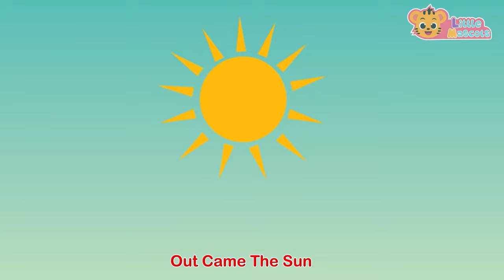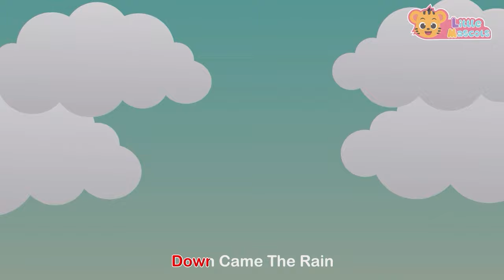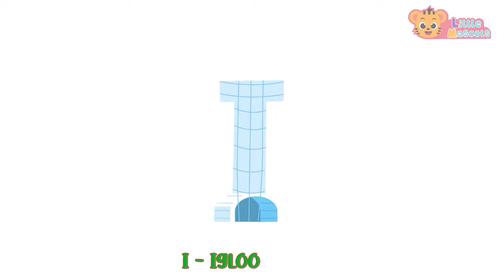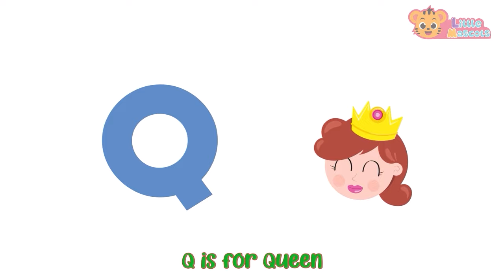Hickory Dickory Dock + Itsy Bitsy Spider + more Little Mascots Nursery Rhymes & Kids Songs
Hickory Dickory Dock...The Mouse went up the clock !! The Clock strikes one ~~~
Watch Little Mouse climb the clock for a Tasty Meal. in "Hickory Dickory Dock song".

The mouse took a dive,

Timestamps

00:00 Intro
00:10 Hickory Dickory Dock
01:31 Itsy Bitsy Spider
03:58 Color Song
05:46 Wash Your Hands
07:00 Happy Birthday Song
08:01 The More We Get Together
09:22 Months Of The Year
11:30 Hands In The Air
12:59 Baby Shark
14:58 Baa Baa Black Sheep
16:51 Thank You Song
18:40 ABC Song
22:40 5 Little Monkeys
24:20 Colors Of The Rainbow
25:40 5 Little Ducks
27:59 Finger Family
29:33 This Is The Way
31:48 Outro

Happy Learning  :)